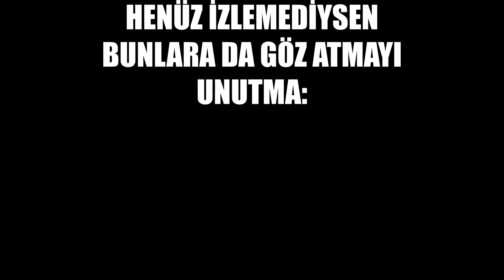KALRADYA KARIŞTI, İLK BÜYÜK FETİH HAZIRLIĞI! - TAM SÜRÜM BANNERLORD MACERASI #22 {2023}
Çok uzun zamandır beklediğimiz canavar sistem sonunda elimize ulaştı ve Kalradya topraklarına keza kanalımıza kesin bir dönüş yapmış bulunmaktayım bildiğiniz gibi dostlar. Yüksek zorlukta oynadığımız tam sürüm Bannerlord maceramızın 22., Kalradya'nın karıştığı ve fetih hazırlığı yaptığımız bölümü sizlerle! Keyifli seyirler!